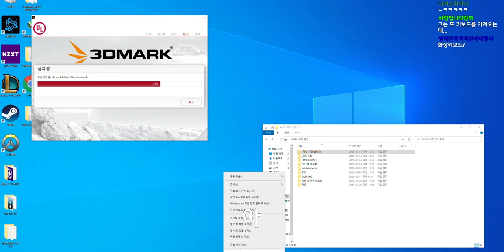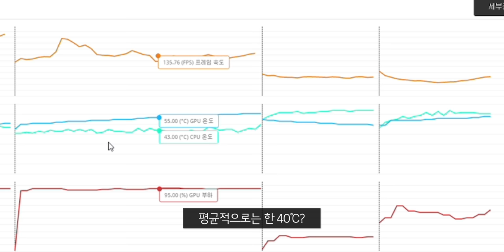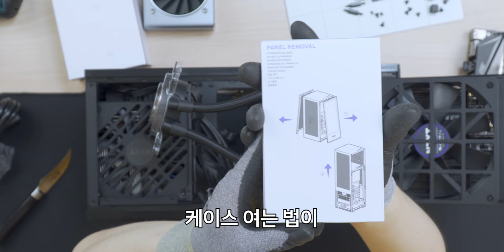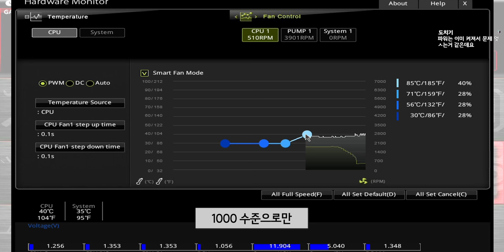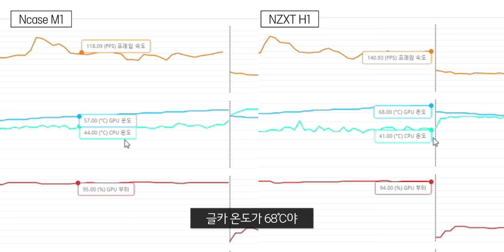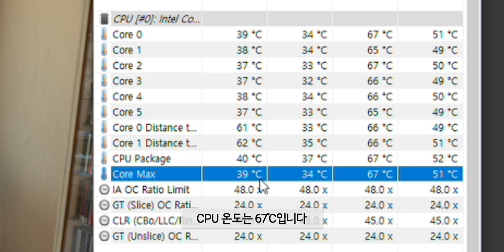새로운 엑스박스랑 닮은 작은 케이스로 컴퓨터 조립해봤습니다 / NZXT H1 조립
▶ 스펙
제품명 : NZXT H1